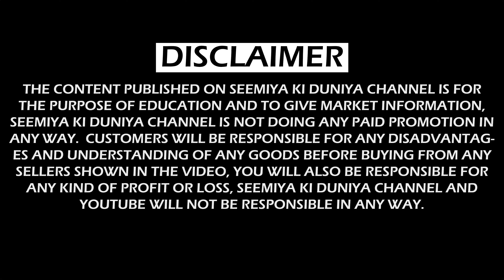Beautiful Colour Print of Varsace Brand😍Bubble Georgette😍Crepe❤️Lycra 😍Summer Cool & Satin Fabric❤️🔥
Shop No-512
For Free Video Shoot: 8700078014 (only Wats App)
Buying Process:- Take a screen shot of fabrics and whatspp on given no.

Note:-
Katran Market Mangolpuri is closed on 28th of every month and on national holidays.

Timing of this market 10am - 7pm
Nearest Metro Station - Peeragarhi and Rohini West Delhi
Gear Used in video
Video Recording : Redmi Note 9 pro
Link for redmi note series
Recording : Boya BYM1

Stay tune for our next vlog.

Satin Fabrics
Gergette FAbrics
Faux Georgette
Bubble Georgette
Summer cool Fabric
Double Georgette Fabrics
Shop No-512
Katran Mkt
seemiya Ki duniya
Crepe Fabrics
Heavy Satin
Latest Summer Collection 2022
Seemiya ki duniya